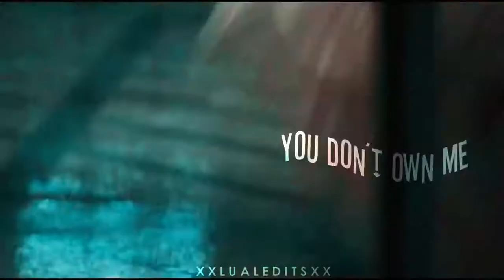Harley Quinn | You Don´t Own Me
I hope you like it! It was a lot of work to make this video, but anyway!
Coloring: Lean´s Tutorials
Program: SonyVegas13
Espero les guste! Fue mucho trabajo hacer este video, pero en fin!
Coloring: Lean´s Tutorials
Programa: SonyVegas13